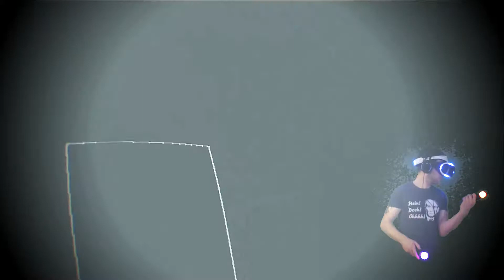THE INPATIENT #02 | Der Neuzugang | PSVR HORROR Let´s Play [deutsch/german]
Let´s play THE INPATIENT  mit Playstation VR   deutsch/german

PS4 PRO PSVR Horror Gameplay

In „THE INPATIENT“ verkörpern wir einen Unbekannten, der mit Amnesie ins Blackwood Pines
Sanatorium eingeliefert wird. Unsere Aufgabe ist es nun, herauszufinden, wer wir sind. Doch das stellt sich nicht ganz einfach dar, denn im Sanatorium gehen merkwürdige Dinge vor sich. Düstere Visionen und Albträume plagen uns nachts und tagsüber müssen wir vorlieb nehmen mit unserem Zimmergenossen, der Tag für Tag wahnsinniger zu werden scheint.
Die Handlung des Spiels findet sechzig Jahre vor den schrecklichen Ereignissen in „UNTIL DAWN“ statt.

Spiel:     The Inpatient